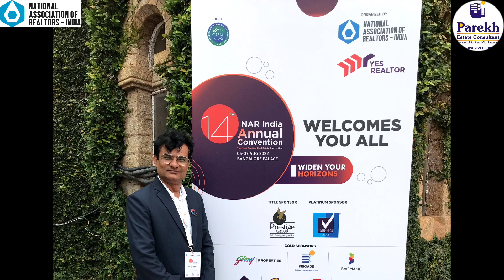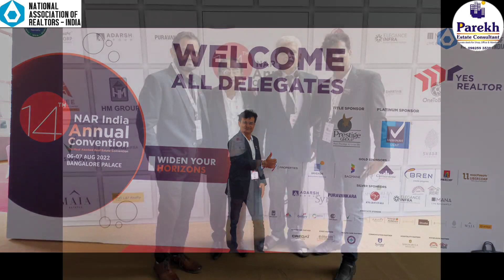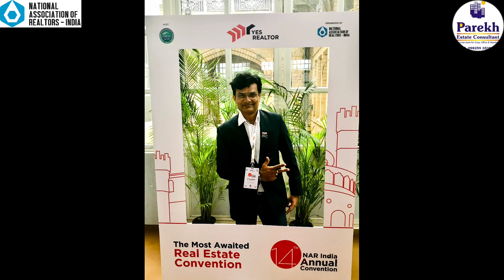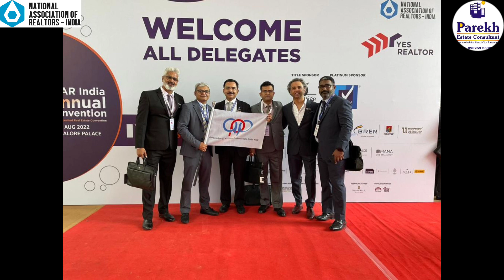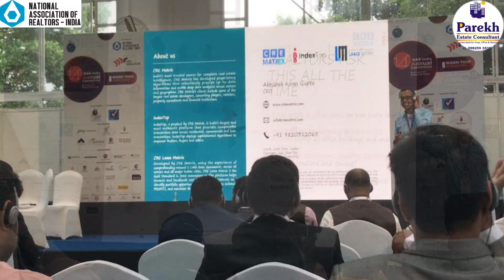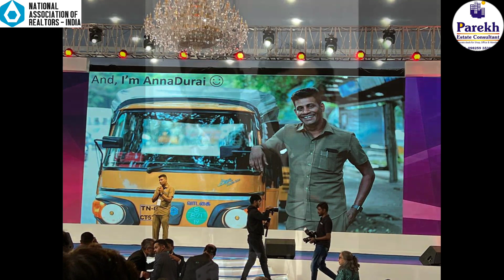NAR-India 14th Annual Convention will be held at Bangalore Palace, Bengaluru | by Ketan Parekh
NAR-India 14th Annual Convention will be held at Bangalore Palace, Bengaluru.
The Magnum Opus of the Real Estate Industry is here! | by Ketan Parekh

In this video I am giving the detailed information about NAR-India Annual Convention will be held at Bangalore Palace, Bengaluru.

Join India’s Largest Realtor Convention.
Connect. Collaborate. Co-Create.

1. The Magnum Opus of the Real Estate Industry is here!

2. Attended by 2000+ national and international delegates and respected professionals from the industry, our event is the most expected and awaited by all.

3. The convention brings together realtors, developers, investors, and other real estate sector stakeholders from India and around the world to network, learn, and forge valuable business relationships.

Parekh Estate Consultant..(Since 2003)
Industrial,  Commercial, Residential,  Retail, Villas, Hospital, Hotel, School & Petrol Pump...

Office No. 830, Star Chamber, Harihar Chowk, Rajkot - 360001.

About the event & what to EXPECT?
The convention brings together realtors, developers, investors, and other real estate sector stakeholders from India and around the world to network, learn, and forge valuable business relationships.

6th August
Time Agenda Speaker /Venue Topic
8:00 Onwards Registrations
10:00 - 10:15 Ice Breaker
Emcee 10:15 - 10:45 Welcome to All Associations All Associations Presidents
10:45 - 10:55 Lighting of the Lamp Chief Guest and Guest of Honor
10:55 - 11:10 Chief Guest Address Honorable Chief Minister - Basavaraj Bommai
11:10 - 11:35 NAR India and CREA(I) Ravi Varma - Chairman NAR India, Sumanth Reddy - Vice Chairman, Pradeep Joe - Chairman Convention, Samir Arora - President NAR India, Shivakumar - President Elect, NAR India, Tarun Bhatia - Immediate. Past President, NAR India, Santosh Avalakki- Co Chairman, Convention Convention deceleared open / Pining Ceremony
11:35 - 11:45 Address by CREDAI National President Harsh Vardan Patodia
11:45 - 12:30 Key Note Speaker
12:30 - 12:35 Suprise Surprise
12:35- 12:45 Filler Sand Artist
12:45 - 13:30 Key Note Speaker Dr Pujya Gnanvatsal Swami. The Sprit of Realtor
13:30 - 14:30 Lunch
14:30 - 15:15 1st Panel Discussion Major Madhukar Katragadda (Retd) - Vice Chairman of All India Resort Development Association, Sudarshan Lodha - Co Founder Strata Prop, Amit Hannurkar - Investment banker & REIT Specialist, Sriram - Partner -Hosachigaru New Era of Investments in Real Estate
15:15 - 16:00 Key Note Speaker Irfan Razack - Chairman & MD - Prestige Group Yes Realtor
16:00 - 16:45 2nd Panel Discussion - Strenghtening the Builder - Realtor Bond. Moderated by - Samir Arora Irfan Razack - Chairman & MD - Prestige Group, Kamal Sagar - Founder and Chairman – Total Environment, Ravi Pai -Managing Director – Century Real Estate, Pavitra Shankar -Executive Director – Brigade Group, Bhaskar T N - Joint Managing Director – Habitat Ventures Strengthing the Developer - Realtor Bond
16:45 - 17:30 3rd Panel Discussion Moderated by - Maninder Chhabra Pramod Bisht - CEO, South Zone - Godrej Properties, Swaroop Anish - Executive Director – Prestige Group,
Ashwinder Singh -CEO- Bhartiya City Residential Market Dynamics Post Pandamic
17:30 - 19:30 Break
19:30 Onwards
Gala Night

7th August
10:00 - 10:15 Recap Video
10:15 - 11:00 Key Note Speaker Annadurai
11:00 - 11:15 Key Note Speaker Prof Rishikesha T Krishnan IIM CREA Knowledge Partner
11:15 - 12:00 4th Panel Discussion - Moderated by Mahesh Somani Gautam Chatterjee (Ex Maha RERA), Srikanth Vishwanathan - CEO Janaagraha, Mahesh Somani, TBD Future of Real Estate 360 Degree
12:00 - 12:15 Filler
12:15 - 13:00 5th Panel Discussion Pradeep Shukla - NAR Global Ambassador - USA, Harsha P Shukla - Director Association of South Asian RE Professionals, Nancy Suvarnamani - NAR Global Ambassador - Thailand, Shirin Marvi - Director - MORe, Leslie Williams - President - Raleigh Regional Association, Lewis Grubbs - Past President Raleigh Regional Association,
Bhailal M Patel - Representative Main Street Organisation, Michele Xiong - Director - Diversity & Inclusion RRAR Indo US Partnership for Growth
13:00 - 13:15 NAR Presentation Samir Arora Pradhan Sevak -Realtor - Dil Se Dil Tak
13:15 - 14:30 Lunch
14:30 - 15:15 Key Note by Celebrity Mr Avinash Ananda How Happiness Happens
15:15 - 16:00 6th Panel Discussion Aditya Virwani -COO - Embassy Group, Zayd Noaman -Executive Director – Prestige Group, Nirupa Shankar -Executive Director – Brigade Group Legacies - A New Chapter
16:45 - 17:30 8th Panel Discussions Ravi Varma - Chairman NAR India, Sumanth Reddy - Vice Chairman - NAR India, Shivakumar - President Elect - NAR India, Tarun Bhatia - Immediate Past President - NAR India, Samir Arora - President NAR India Summing up - Road Ahead
17:30 - 18:00 Event Close

Topic